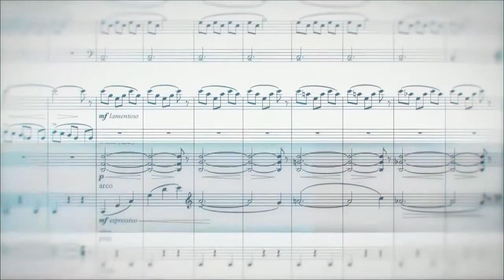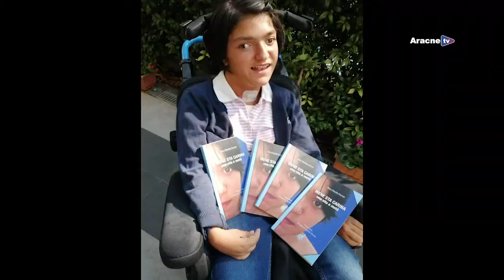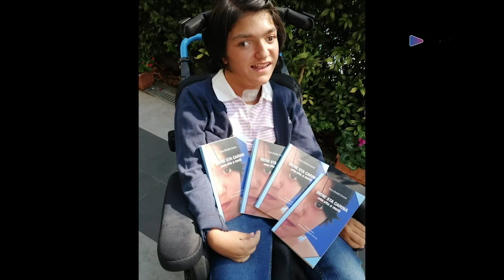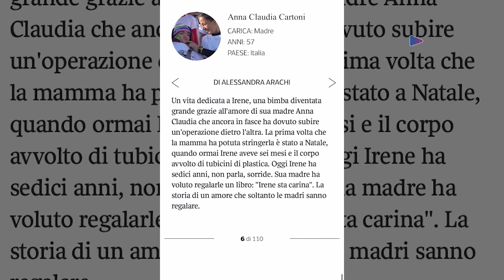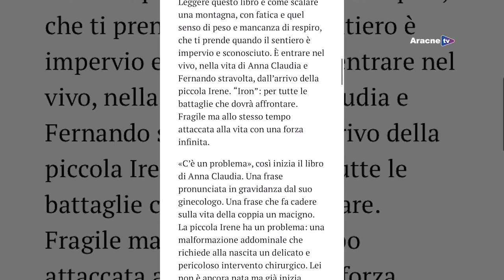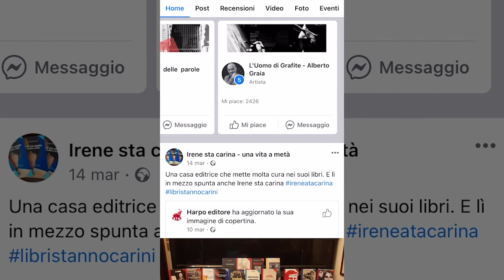vivere è raccontare – Puntata n. 243 – Anna Claudia CARTONI, Irene sta carina, II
Conduce:
Antonella BETTI

Protagonista:
Anna Claudia CARTONI